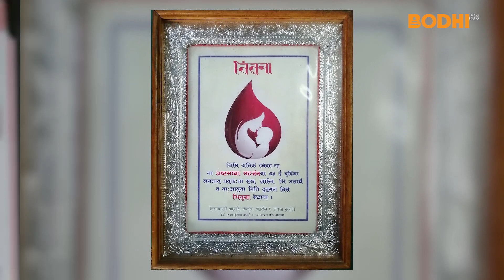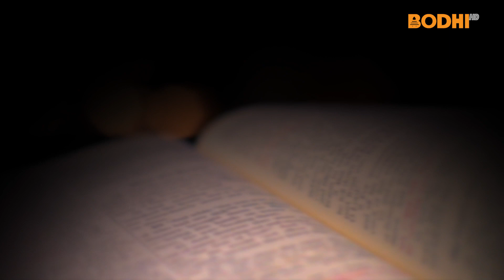Bodhi TV : Triratna Saranam | Astha Maya Maharyan | उपासिका अष्ठमाया महर्जन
A laywoman of Dharmakiriti Vihara, Ashtamaya Maharjan, talks about her life and experience in managing the devotees of the vihara.